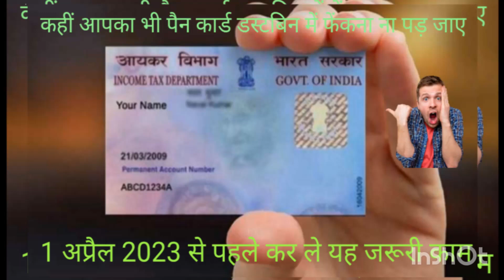😨 दोस्तों हो जाइए ✋अलर्ट आपका भी पैन कार्ड होने वाला है बंद 1 अप्रैल 2023 से कर लो यह जरूरी काम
official lokita vlogs# दोस्तों बहुत जरूरी है आप लोगों के लिए यह इंफॉर्मेशन जल्दी से जल्दी अपना पैन कार्ड 31 मार्च से पहले सही कर ले क्योंकि एक अप्रैल 2023 से आपका आपका पैन कार्ड किसी भी काम में नहीं आएगा चाहे वह बैंक से रिलेटेड कामों प्रॉपर्टी से रिलेटेड काम हो या और भी कोई सा भी काम है आप अपना पैन कार्ड बिल्कुल भी यूज नहीं कर पाएंगे या तो आप सीधे सीधे पैन कार्ड लिंक करने की वेबसाइट पर जा सकते हैं या फिर यूआईडीपीएल लिखकर स्पेस देकर 12 अंको का आधार नंबर फिर से स्पेस देकर 10 अंकों का अपना पैन नंबर डालें इसके बाद आप अपने रजिस्टर्ड मोबाइल नंबर से 567678 या 56161 पर मैसेज कर दो थैंक्यू गाय अगर यह वीडियो आपके लिए थोड़ी सी भी इनफॉर्मेटिव रही हो तो वीडियो को ज्यादा से ज्यादा सब्सक्राइब और लाइक जरूर करें साथ ही साथ अपने फ्रेंड्स और फैमिली में जरूर शेयर करें🙏🙏🙏🙏🙏🙏